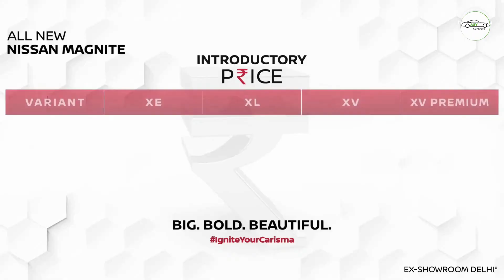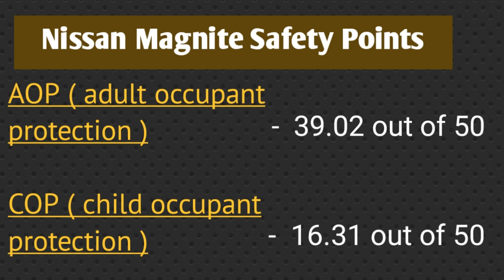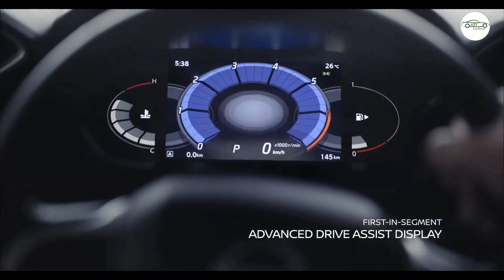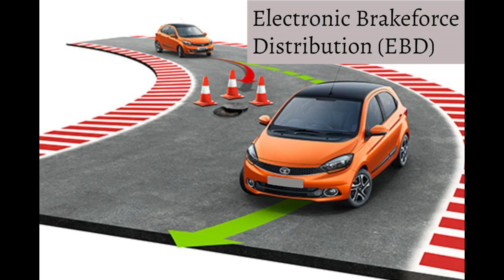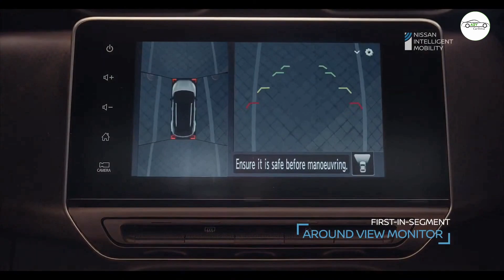Nissan Magnite AOP 5 Star Safety??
nissan magnite ASEAN ncap crash test
magnite review
nissan magnite price and feature
 magnite build quality, magnite or kiger